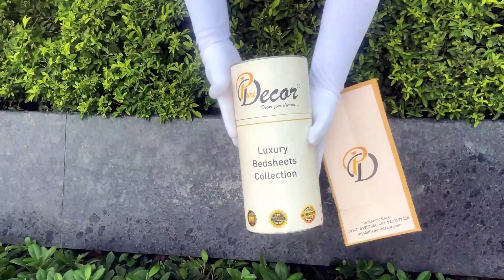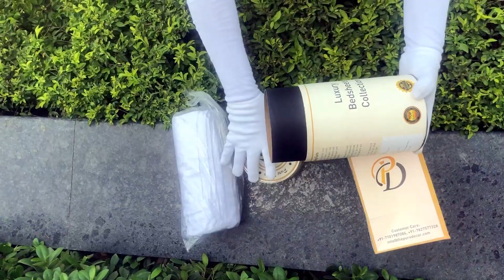Pure Decor Luxury Bedding collection, 100% Pure Cotton Queen Size Bedsheet with 2 Pillow Covers,1882